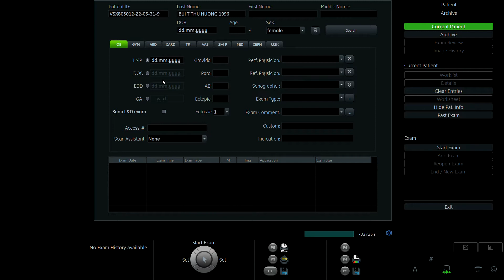BÙI THỊ THU HƯƠNG 1996